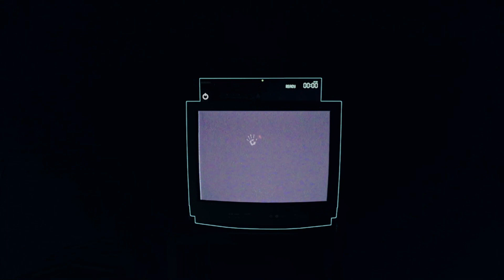This Can't Be Too Bad....Right??? | Mists Of Aiden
Buddy got me to download and play this for spooky friday. I regret it.